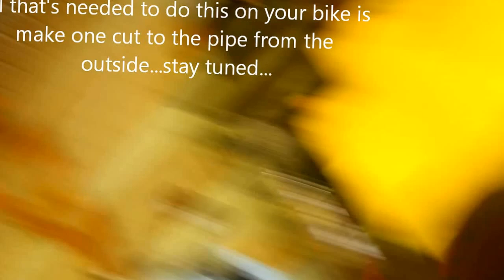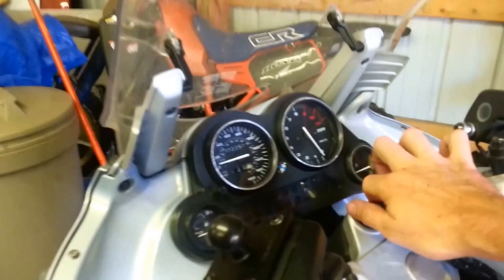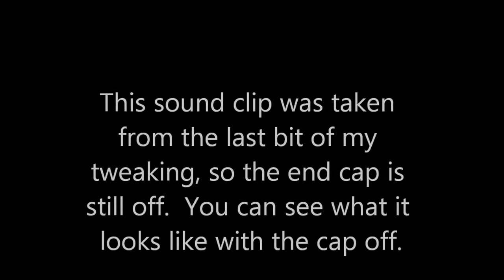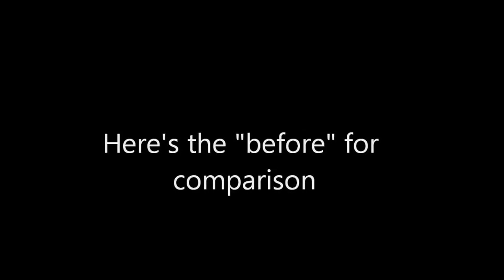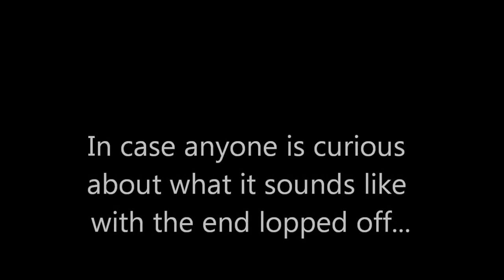K1200RS stock muffler modification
This is the stock exhaust modification on my 2002 BMW K1200RS that I discussed here: